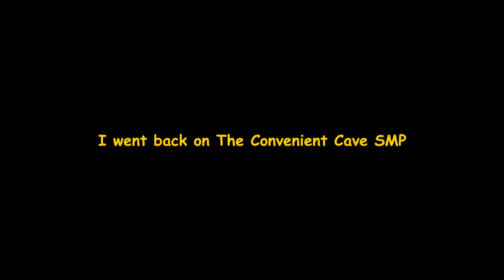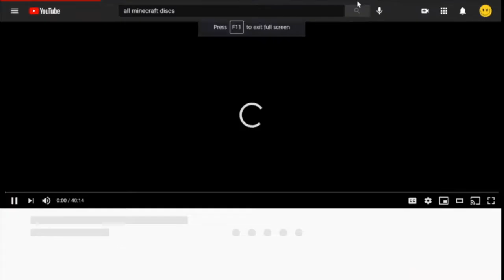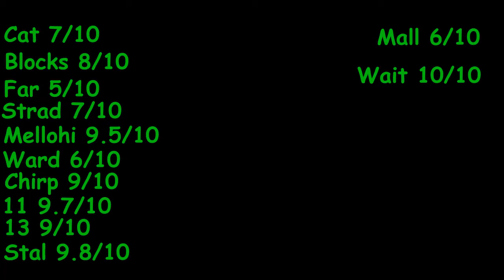I am the Music Man | CCSMP S. 1 E. 2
I AM DISC BOOOOOOOOOOOOOOOOOYYYY